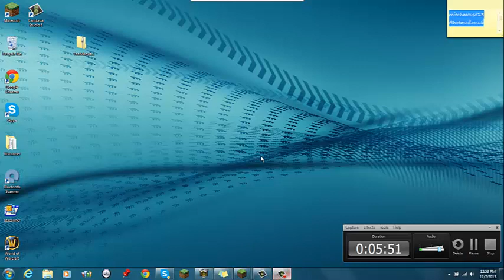MineCraft Owner Fight (Hacked Bow??)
Here is me in battle with the owner of chaniscraft.zapto.org